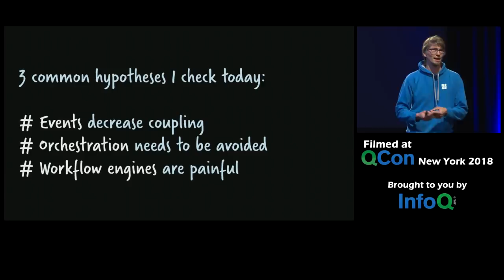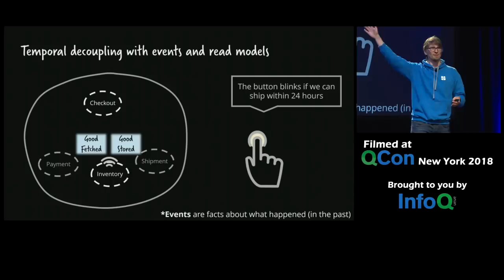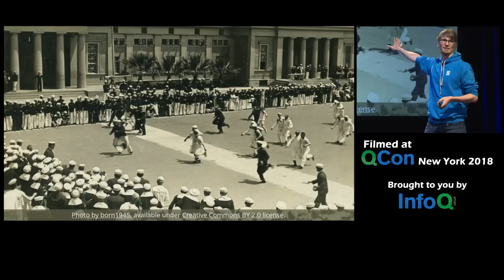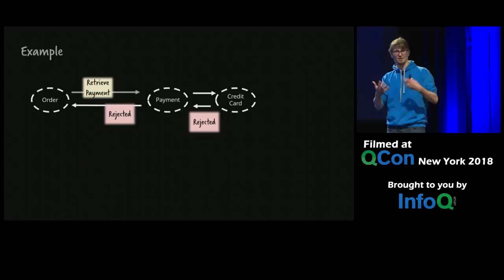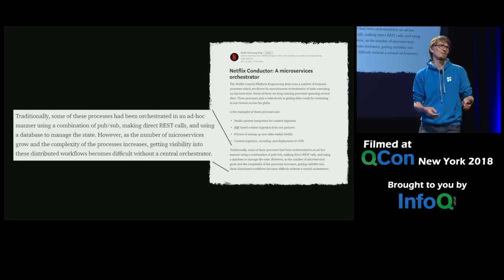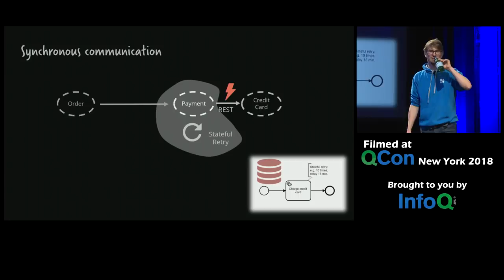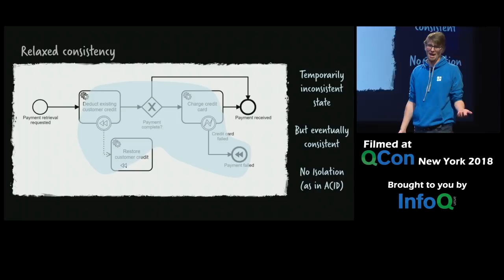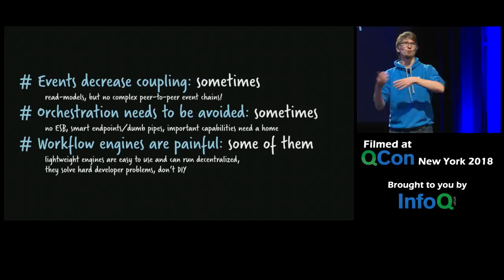Complex Event Flows in Distributed Systems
Bernd Ruecker demonstrates how the new generation of lightweight and highly-scalable state machines ease the implementation of long running services. He shares how to handle complex logic and flows which require proper reactions on failures, timeouts and compensating actions and provides guidance backed by code examples to illustrate alternative approaches.